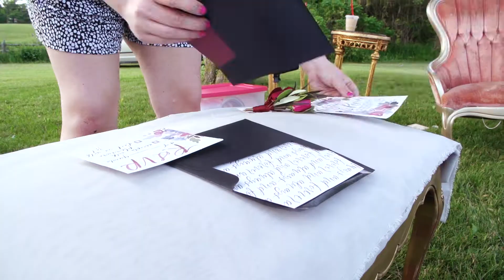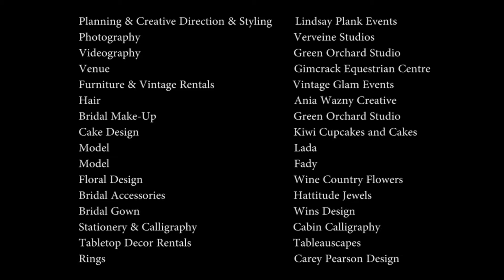Behind the Scenes from the Equestrian Photoshoot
Green Orchard Studio partnered up with Lindsay Plank wedding planner on this awesome photoshoot. We provided make up and cinematography.